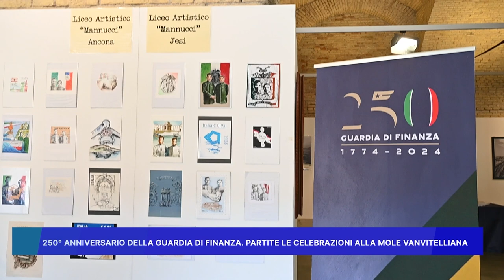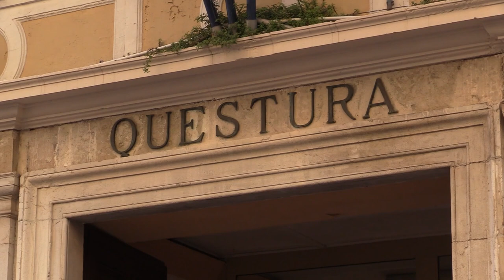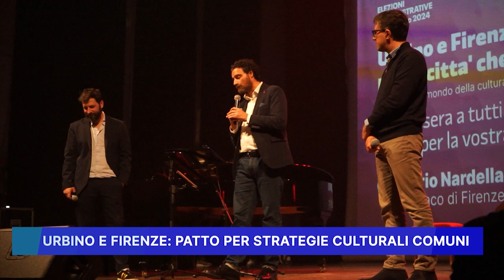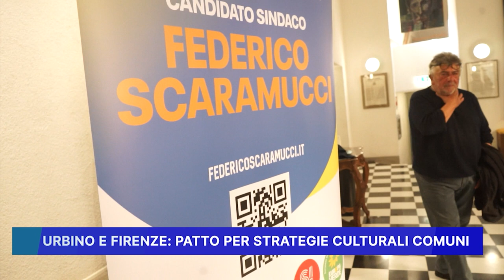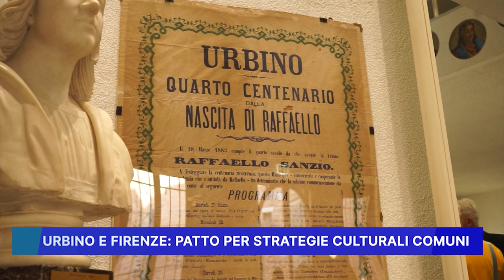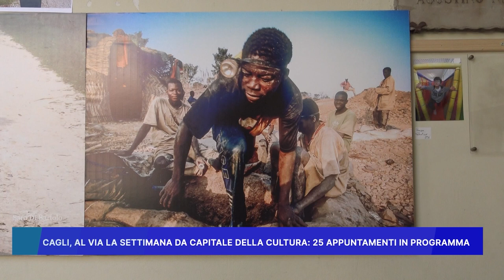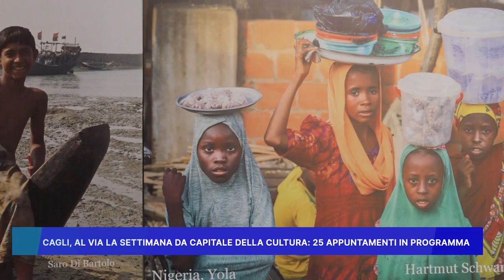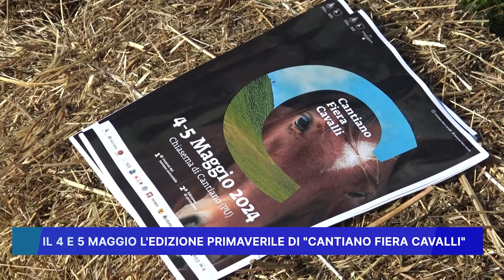ROSSINI NEWS 9 APRILE 2024